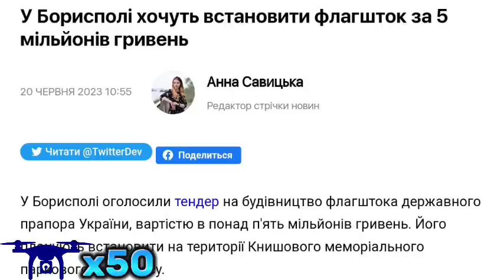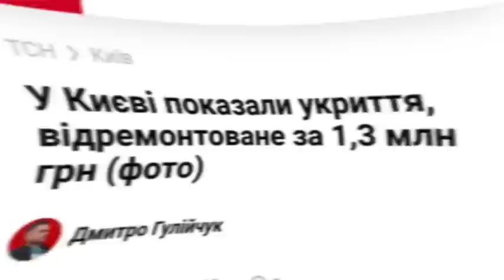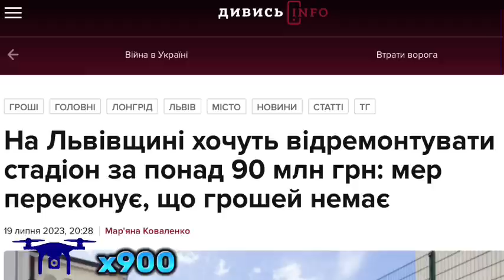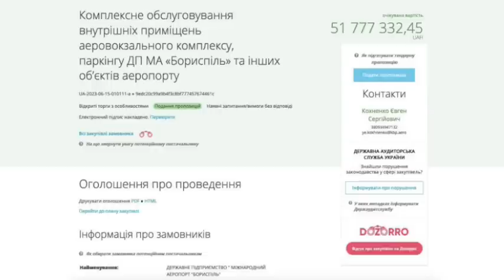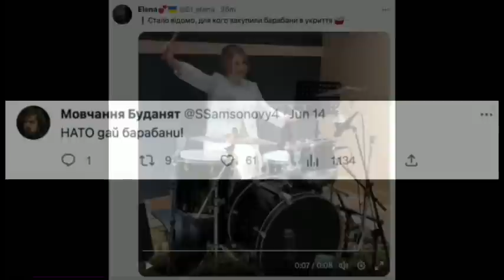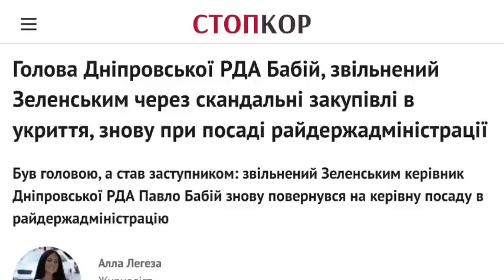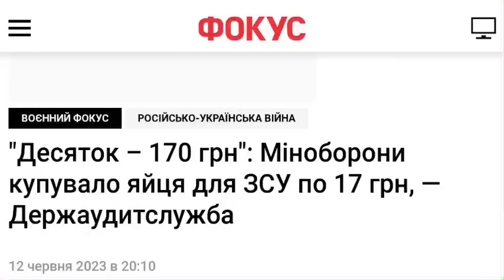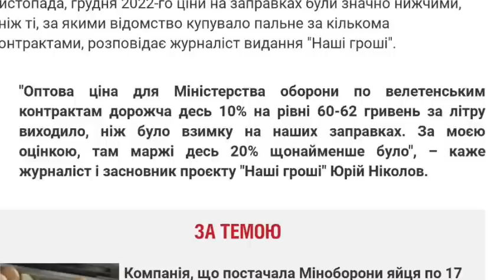Корупція під час війни | Топ 10 крадіжок влади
Українська влада весь час свого існування була по вуха у корупційних скандалах. На жаль під час повномасштабної війни чиновники не припинили красти. А іноді здається, що навпаки тільки посилили це крадівництво. Я зібрав топ із десяти найрезонансніших епізодів корупції.

00:15 Вступ
01:15 Укриття та флагшток
03:05 Кіно та серіали
05:50 Стадіони
06:55 Таксі для садового
07:55 Пісок
09:25 Аеропорт
10:25 Батьківщина-мати
12:40 Музей голодомору
15:00 Дніпровський район Києва
18:30 Міністерство оборони
21:45 Епілог